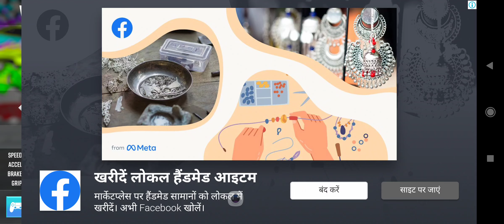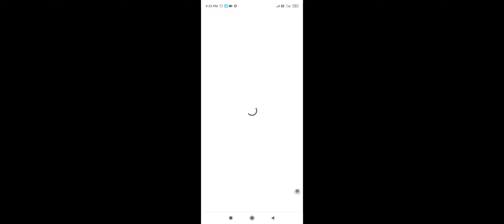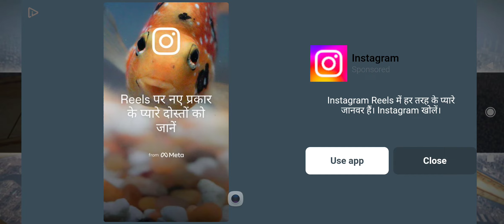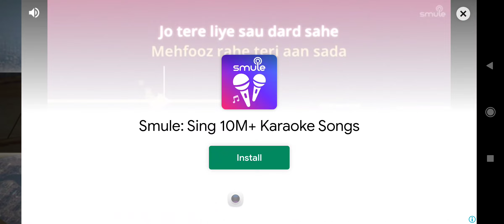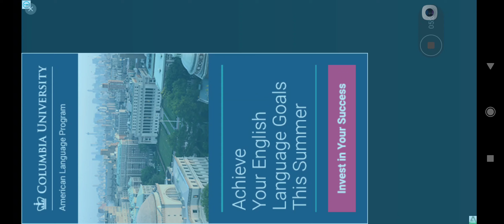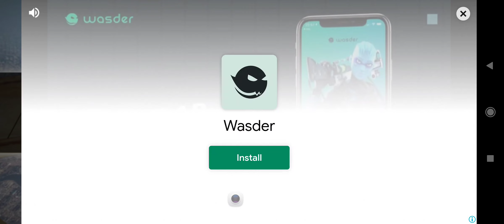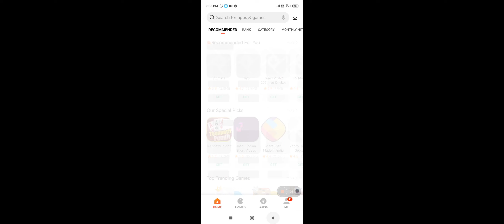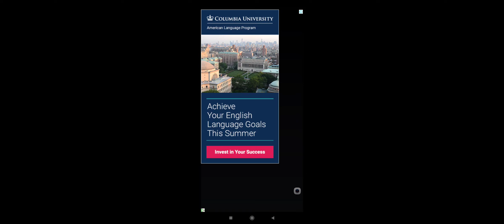16 August 2022